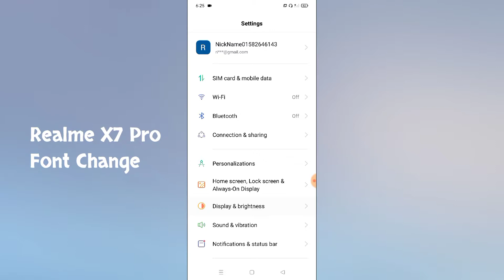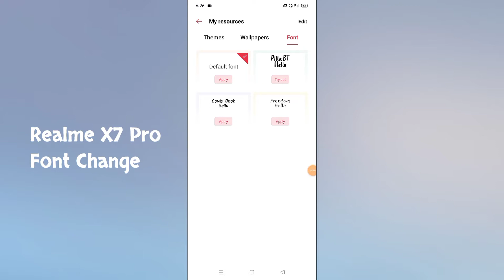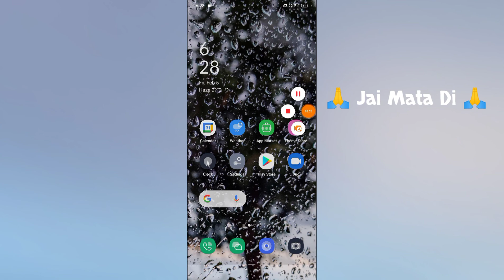Realme X7 Pro How To Change Font Style, Font Changer